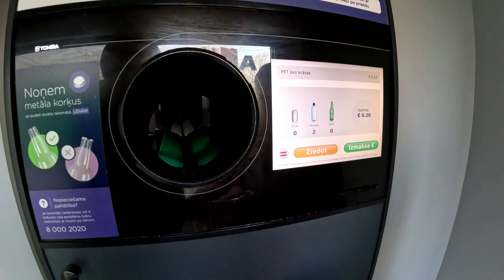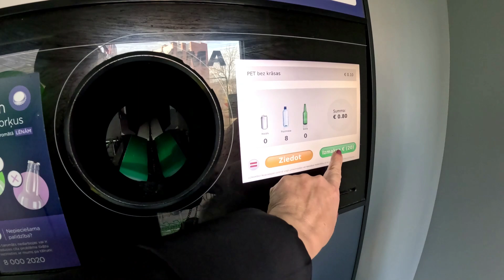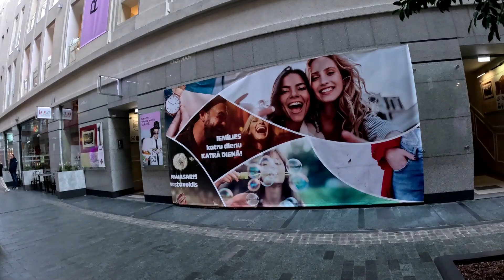Опять улетаю.Красота старого города.Рига. Латвия.I'm flying away again. The beauty of the old city.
LIENEMK heathrow airport# Хитроу#аэрoпорт#latvia#riga#rigaoldtown

Терминал 5 Хитроу — это терминал аэропорта Хитроу, главного аэропорта, обслуживающего Лондон. Главное здание комплекса, открытое в 2008 году, является крупнейшим отдельно стоящим сооружением в Соединенном Королевстве. До 2012 года терминал использовался исключительно British Airways.

Heathrow Terminal 5 is an airport terminal at Heathrow Airport, the main airport serving London. Opened in 2008, the main building in the complex is the largest free-standing structure in the United Kingdom. Until 2012 the terminal was used solely by British Airways.